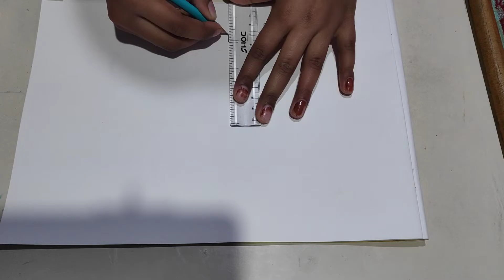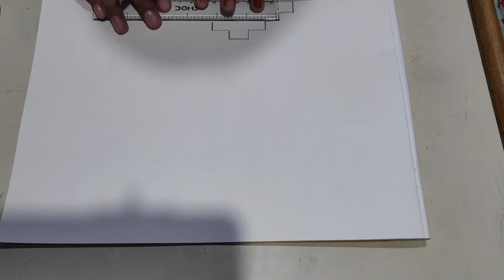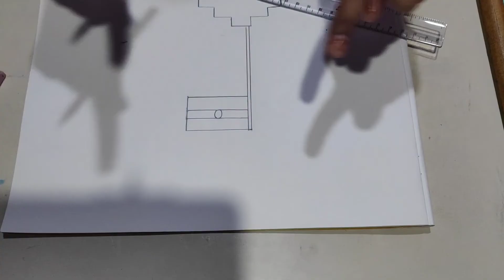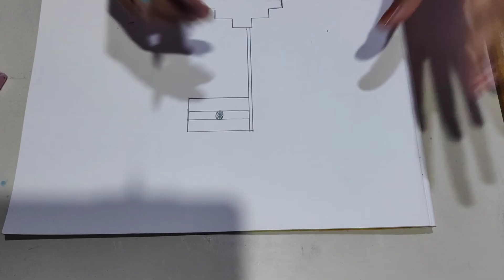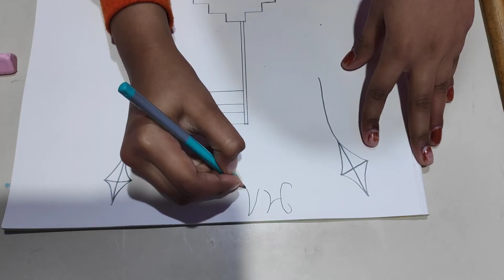Republic day drawing.